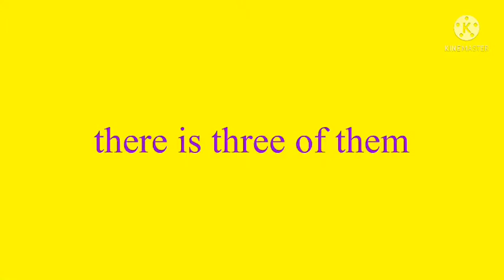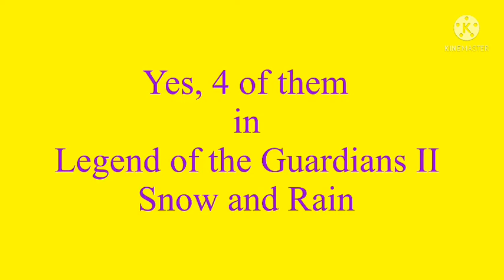Legend of the Guardians II Snow and Rain 2021 is coming soon in 2021